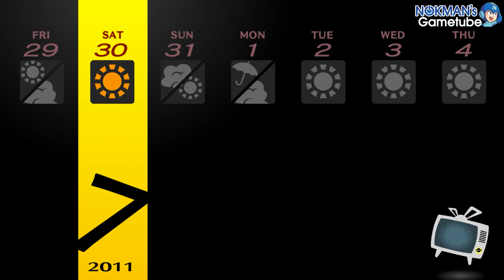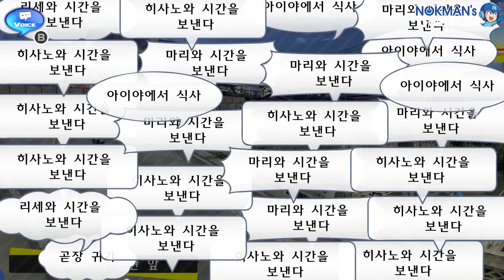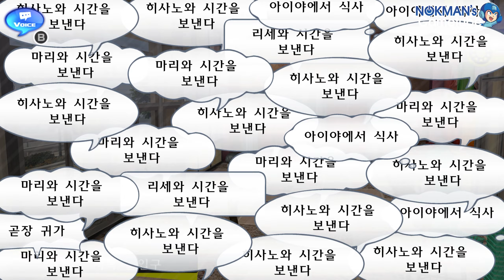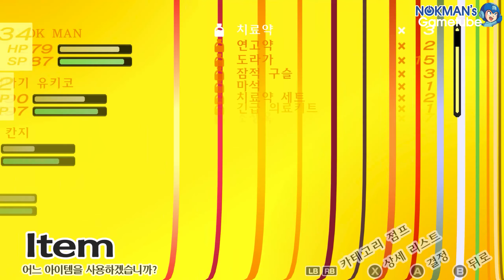[P4G] 페르소나 4 골든 Part 22 (Persona 4 Golden, 2020)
Part 22